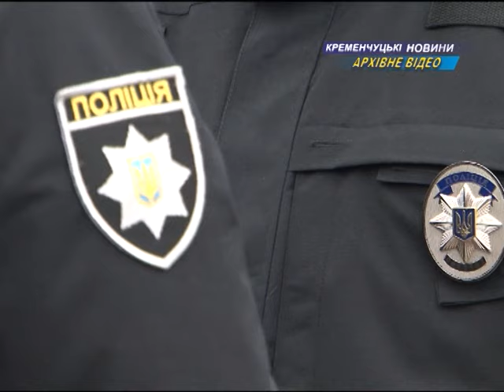Кременчуг. Патрульные полицейские отчитались